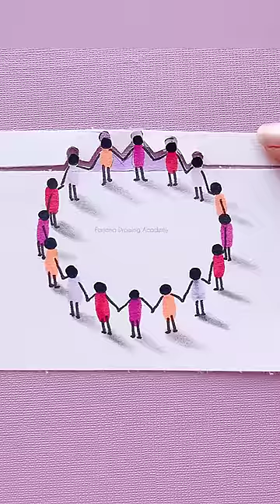3D Art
3D art,